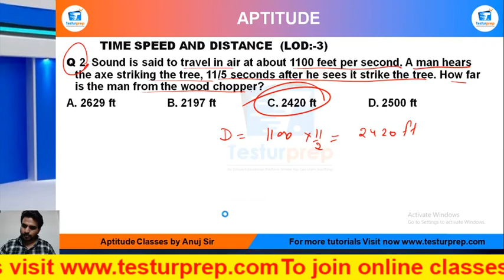Q3-A long distance runner runs 9 laps of a 400 meters track every day. His timings (in min) for....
# Time Speed Distance  # Time Speed Distance  basic # Time Speed Distance  ShortTricks

MockoPedia Time Speed Distance  PRACTICE Q3 :

Q 3. A long distance runner runs 9 laps of a 400 meters track every day. His timings (in min) for four consecutive days are 88, 89, 96 and 87 respectively. On an average, how many meters/ minute does the runner cover?
A. 44m          B. 22m          C. 57m          D. 40m

From the ease of your home, you can be perfectly prepared for the exam of your dreams as mockopedia brings you a multitude of learning solutions and video lectures that cover the maximum required subjects for every government exams, abroad studies and campus placement tests. In this video series, Mockopedia has curated all the commonly asked questions for Math(quant) that comprises of Time Speed Distance  Math(quant) tricks, Time Speed Distance , test Math(quant) in Hindi, Time Speed Distance  for SSC GD 2021,  Time Speed Distance  questions for ICET, Time Speed Distance  questions for BSTC, C questions for afcat and much more. With Mockopedia practice papers and worksheets you can score 70% better marks than your usual scores. It helps you evaluate and polish yourself for the real test with 100% efficiency and accuracy. Time Speed Distance  Math tricks, Time Speed Distance , Time Speed Distance  questions in Math , Time Speed Distance  questions for mcat exam, Time Speed Distance   questions for ssc cgl, Time Speed Distance  questions for competitive exams, Time Speed Distance   practice, Time Speed Distance  questions ugc net, Time Speed Distance  questions and answers, Time Speed Distance  question for cpo, Time Speed Distance  question for afcat, Time Speed Distance  question solve, Time Speed Distance  questions for ctet, Time Speed Distance  all type questions